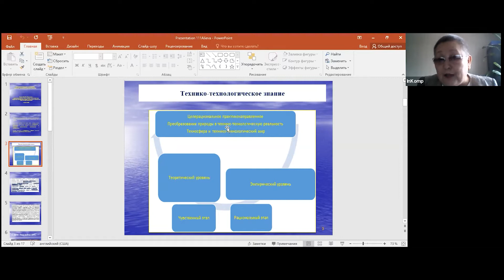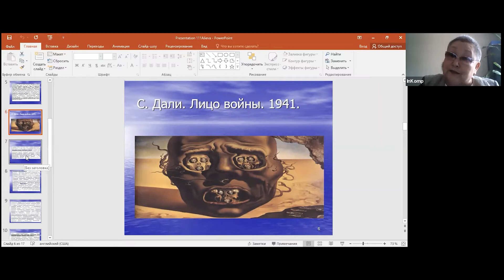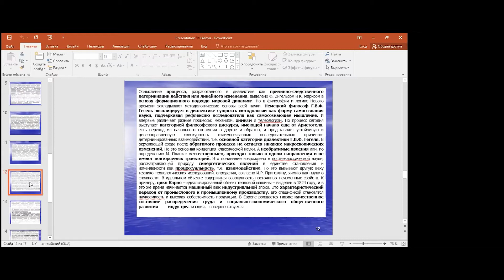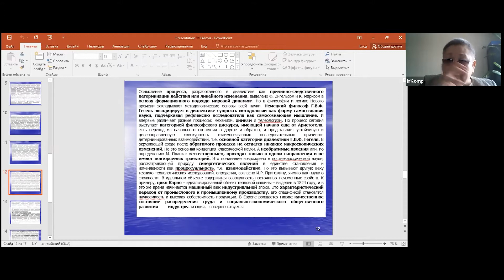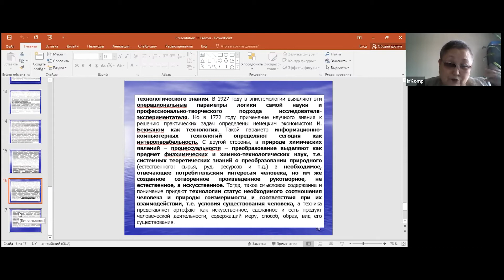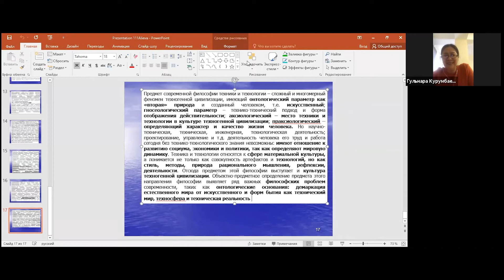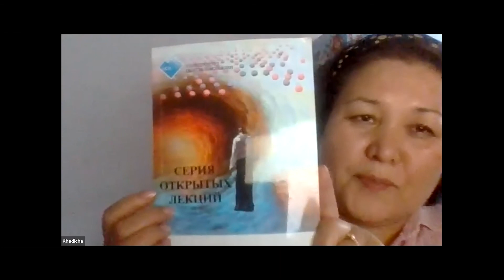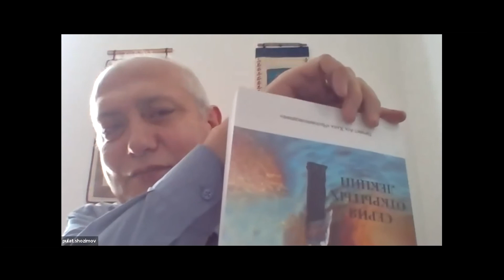AKHP Public Lecture: Methodological Foundations for Understanding Engineering and Technology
The Aga Khan Humanities Project of the University of Central Asia (AKHP / UCA) public lectures on the theme of ‘Interdisciplinary Discourse in the Context of Humanities and Scientific Research’ are aimed at enhancing the professional development of education practitioners at higher education institutions in Kyrgyzstan and creating an open platform for discussing the pressing challenges of today’s world, mobilising new ideas, and expanding dialogue between scholars, the intellectual environment, educators and students.

Methodological Foundations for Understanding Engineering and Technology

Kuluipa Mukashova Alieva
Professor, Department of Philosophy at the Mendeleev University of Chemical Technology of Russia.

Abstract
This lecture will explore the philosophical and methodological foundations of the main categories of modern understanding of engineering and technology, and the philosophy of engineering and technology. It will shed light on the basis of cognitive prerequisites for the development of digital thinking as an intellectual tool for systemic theoretical knowledge.

Moderator
Professor Pulat Shozimov, Doctor of Philosophy, Acting Head of AKHP
Dr Khadicha Shambetalieva – Regional Trainer of AKHP

Kuluypa Alieva began her career in 1976 at the Institute of Inorganic and Physical Chemistry, part of the Academy of Sciences of the Kyrgyz SSR. From 1979 to 1986, she studied at the National University of Science and Technology and worked as a research intern, and in 1986 she successfully defended her Candidate dissertation at the Institute of Physics and Chemistry, part of the Academy of Sciences of the USSR.

From 1994 to 2008, she worked as an associate professor of chemistry in UNESCO’s Department for Environmental Education and Natural Sciences at the Jusup Balasagyn Kyrgyz State University; from 2008 to 2010, she was a professor of chemistry, lecturing on chemical thermodynamics, the kinetics of chemical processes, electrochemistry and chemical technology.

In 2006, Ms Alieva successfully defended her doctoral dissertation titled ‘A philosophical and synergistic study of the problem of complexity in modern scientific understanding’. She subsequently worked at the Institute of Social Sciences and Humanities at the Jusup Balasagyn Kyrgyz State University, and continues to lecture there. Ms Alieva has taken part in 60 scientific forums (in China, Japan, Germany, Turkey, Bulgaria, Kazakhstan, Uzbekistan, etc.), and in Russian Congresses of Philosophy and Sociology.

*Ideas presented in this lecture reflect the personal opinion of the speaker and do not necessarily represent the views of the University of Central Asia and/or its employees